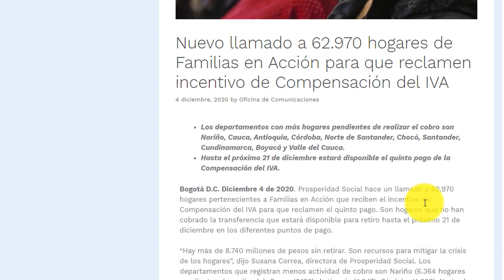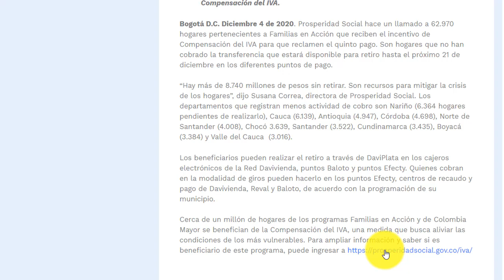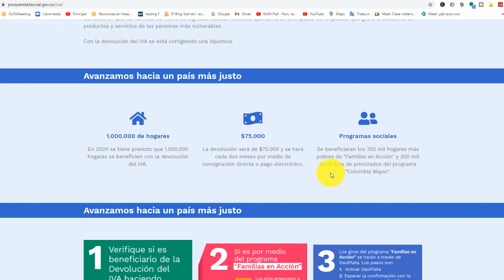✅SE BUSCAN 62.970 HOGARES BENEFICIARIOS QUE NO HAN RECLAMADO DEVOLUCION DEL IVA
✔¿Qué es la devolución del IVA?
Como medida de apoyo económico para los hogares más pobres, el Gobierno nacional adelantó el esquema de la devolución del IVA.

Consiste en que las familias de menores ingresos reciban recursos que aliviarán el impacto del impuesto que grava el consumo de productos y servicios de las personas más vulnerables.

Con la devolución del IVA se está corrigiendo una injusticia.